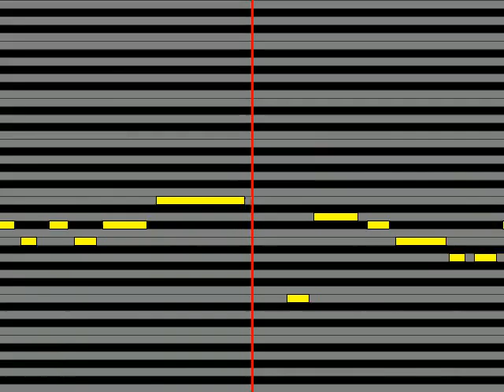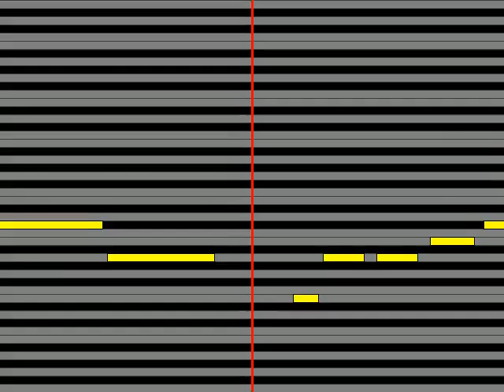【ガイドメロディ】 竹仲絵里 黄色い花 Wedding Story